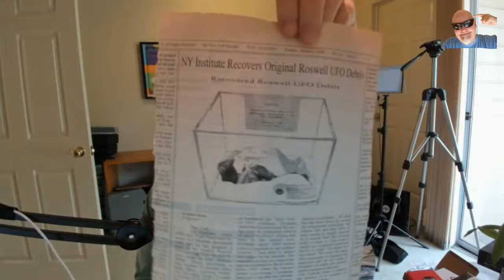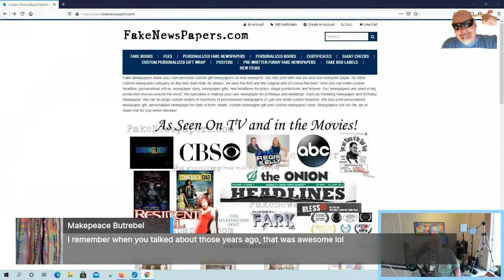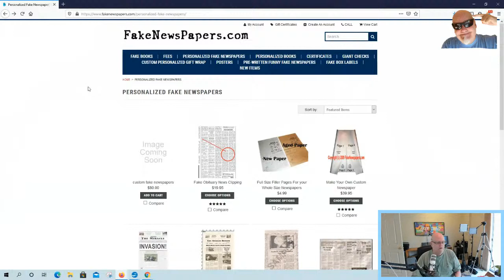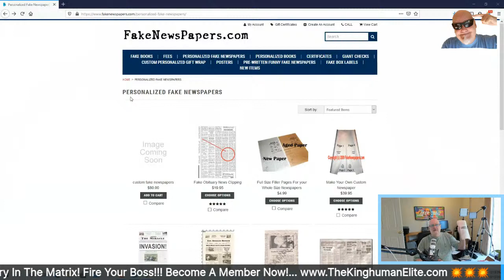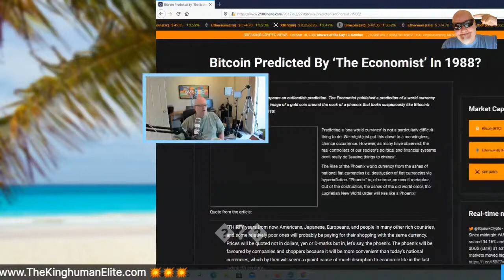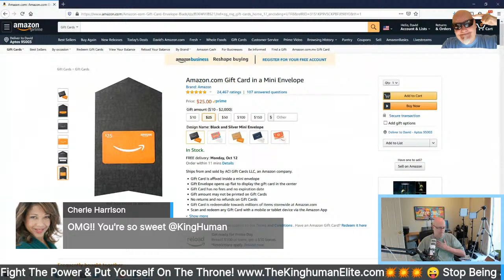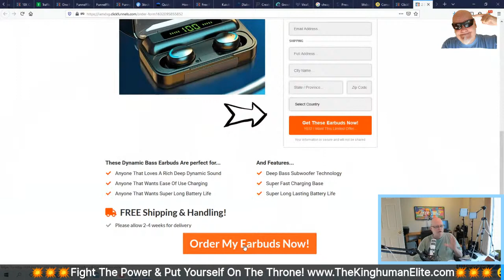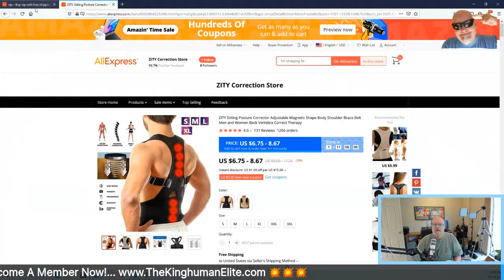🤑🤑🤑 Make Money On Ebay With Your Imagination! 💥💥💥 - Kinghuman Live!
If you can learn how to think in creative ways you can make money on demand so let me show you a few little things I did that made me money on ebay.

Cheers!
Kinghuman

***Sharing Is Caring!  Share My Channel And Share The Love***